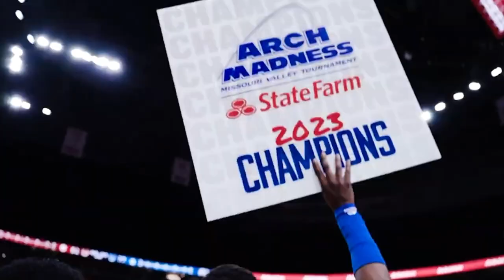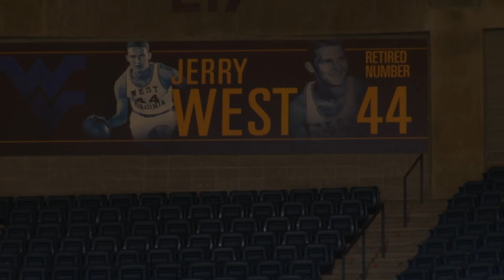Men's Basketball Darian DeVries WVU Press Conference | Mar. 28 2024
New West Virginia men's basketball head coach Darian DeVries lists learning a new league as one of his first challenges, and notes that building a team which can defend will be one of his early priorities.